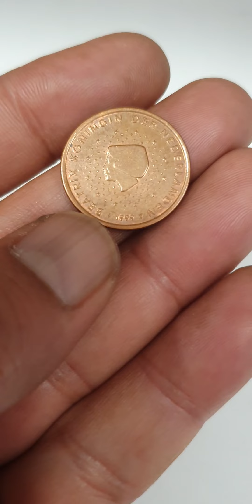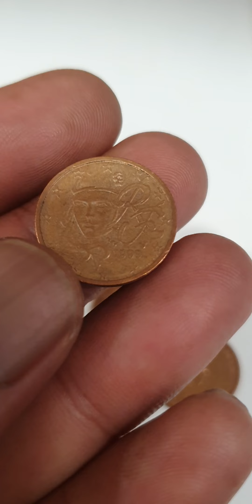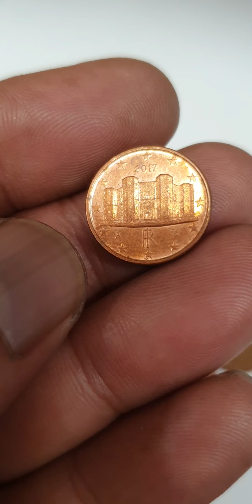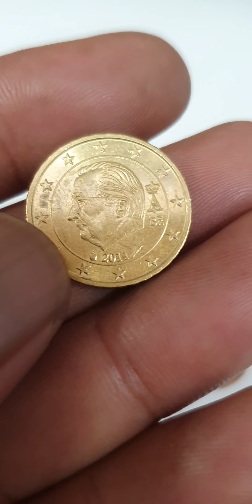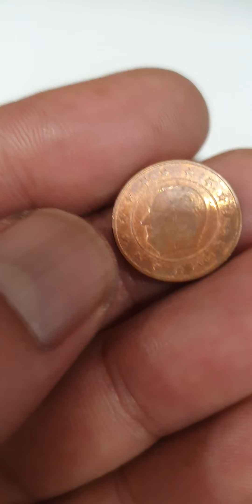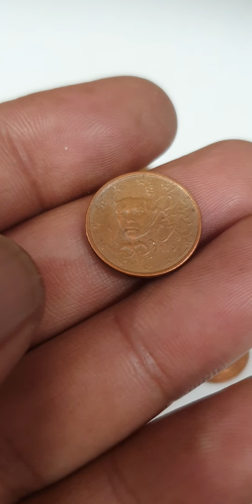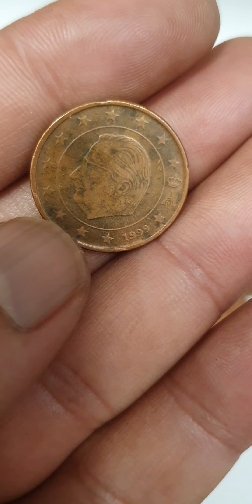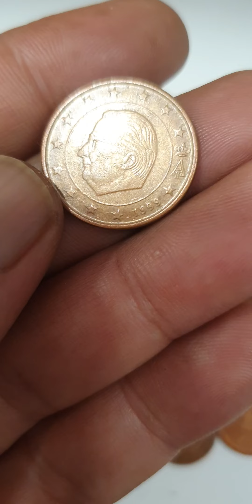Mixed Euro Cents Coins Rare